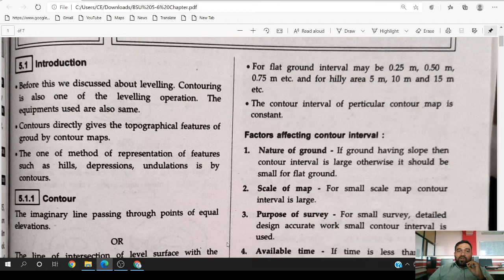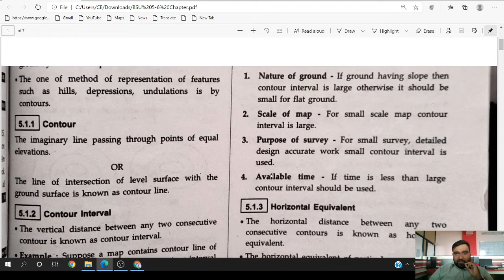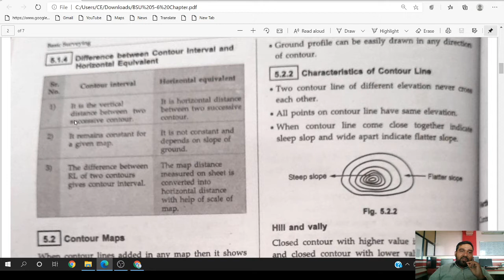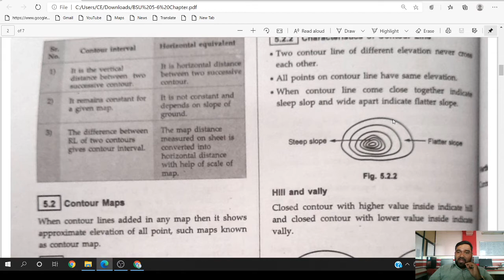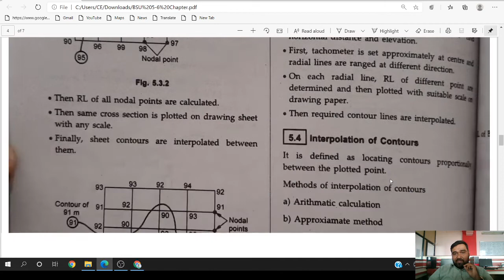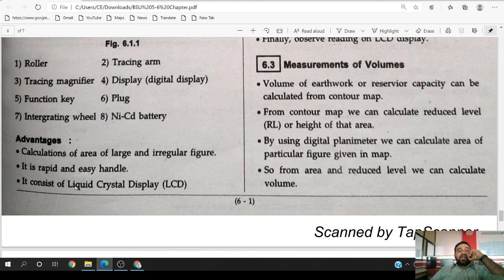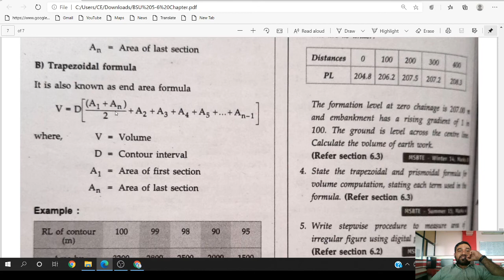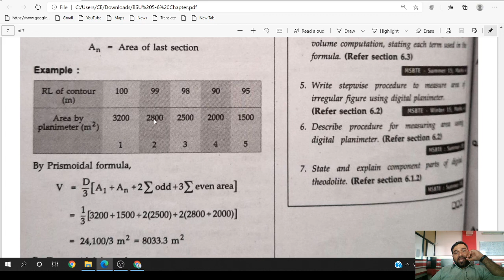BSU CHAPTER 5 6